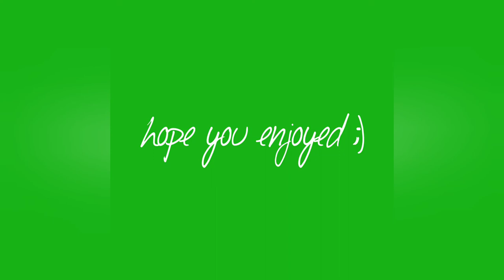creek walk vlog // summer 2019